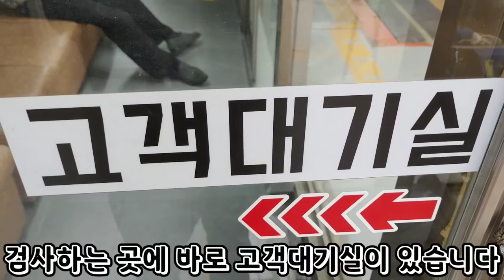자동차 정기검사 벤츠B클래스 B200 마이비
자동차 검사받았습니다
경남 산청군 산청읍 지리 141에 1급 자동차 정비 검사소가 있습니다

특별할 게 없지만 벤츠B클래스 B200 마이비에 대한 영상을 몇 개 올렸기에 자동차 정기검사 영상도 올려 봅니다